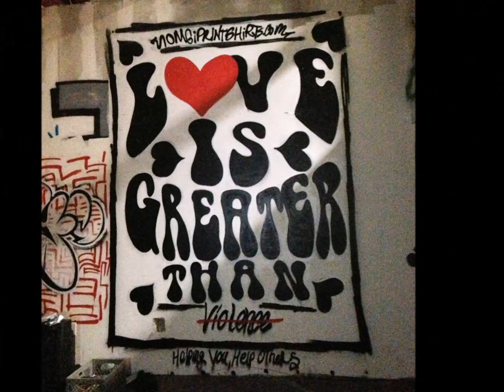Anna Vest HuGO